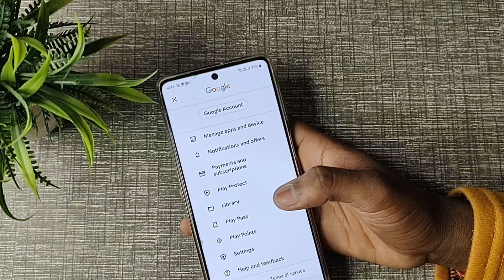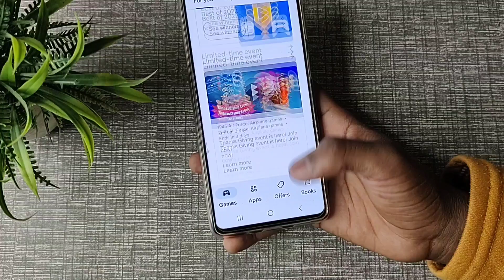How to check play pass in playstore, playstore mein play pass check kaise kare